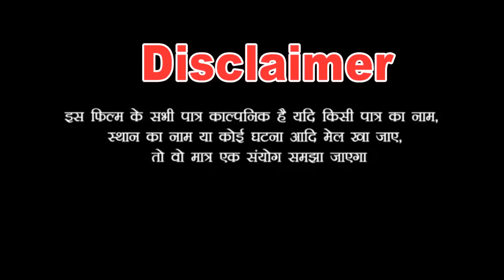ये वीडियो देखिए मज़ा नहीं आया तो कहना, पंडित और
Artist:- Akhilesh Kumar

Dinesh Kumar

Surendra Pandey

Vinod Kumar

Chhoelal Sahani

Mis: Luvely Singh & Susma Soney

Camera Man :- Chhotela Sahani

Digital Maneger:-Satya ji

Any Inquiry About content : .

नमस्कार दोस्तों आपका सवागत है। हमारे चैनल  || ZEE KAIMUR  || में। मै हमेशा आपके लिए एक नया कॉमेडी, मजेदार , और मनोरंजक भरा वीडियो लेकर आने की कोशिश करूँगा। आपको हमारे चैनल पर सिर्फ भोजपुरी कॉमेडी, परिवारिक फनी वीडियो अधिक से अधिक मात्रा में मिलेगी। तो वीडियो को Like करके हमारा हौसला बढ़ाये और हमारे चैनल को Subscribe करना मत भूलना और घंटी 🔔 को भी चालू कर लेना ऐसा करने से मेरी हर नई वीडियो की अपडेट आपको मिलती रहेगी। यह वीडियो सिर्फ मनोरंजन के उद्धेश्य के लिए बनाई गई है। हम समाज के किसी भी रिति-रिवाजों या किसी भी समाज के समुह , या व्यक्ति-विशेष का सम्मान करते है। किसी की भी भावनाओं को ठेस पहुँचाने का हमारा कोई उद्धेश्य नहीं है।

zee kaimur comedy,

zee kaimur world,

zee kaimur new videos,

zee kaimur maza videos,

zee kaimur hot video,

Bhojpuri comedy tadka,

zee kaimur Crime Aleart,
zee kaimur comedy,

zee kaimur world,

Bhojpuri comedy tadka,

bhojpuri comedy,
bhojpuri comedy film,
पंडित जजमान भोजपुरी कॉमेडी पार्ट 2 official video arm music|| pandit jajman part 2 yoga comedy,
पत्नि दिवस | पंडित जजमान भोजपुरी कॉमेडी पार्ट २ | patni day |part 2 | pandit jajman bhojpuri comedy,
पंडित जजमान भोजपुरी कॉमेडी | Yoga Comedy | Bhojpuri Comedy By Ritu Raj | भोजपुरी कॉमेडी,
पंडित जजमान भोजपुरी कॉमेडी पार्ट 3 yoga comedy | halfa comedy | bhojpuri comedy pandit jajman part 3,
पंडित जजमान भोजपुरी कॉमेडी पार्ट 5 | पंडिताइन का पींगी डांस | |pandit jajman part 5 bhojpuri comedy,
PSPMusic पंडित जजमान भोजपुरी कॉमेडी YogaComedy ~ Bhojpuri Comedy Om tara rara puk Pandit Jajman,
पंडित जजमान भोजपुरी कॉमेडी part 4 halfa digital comedy | pandit jajman part 4 yoga comedy |,
khesari lal ke bhojpuri comedy,
chirkut baba ke bhojpuri comedy,
kajali ke bhojpuri comedy,
bhojpuri comedy khesari ka,
2020 ke bhojpuri comedy,